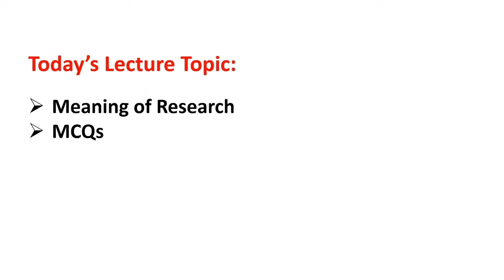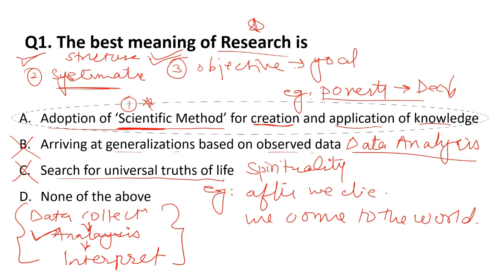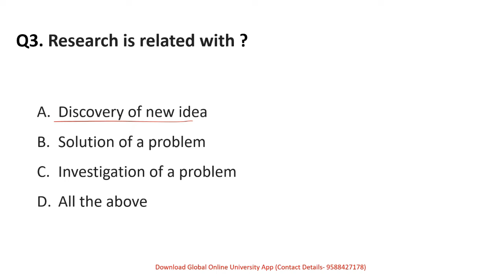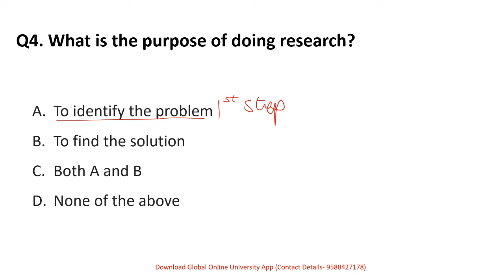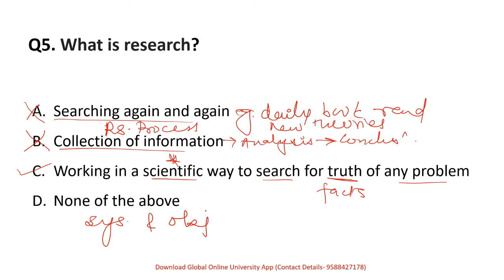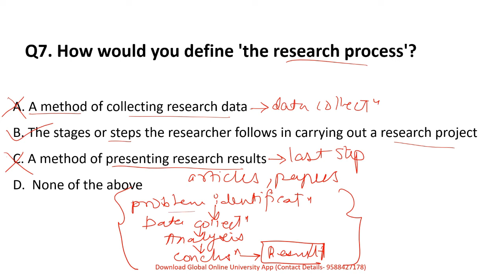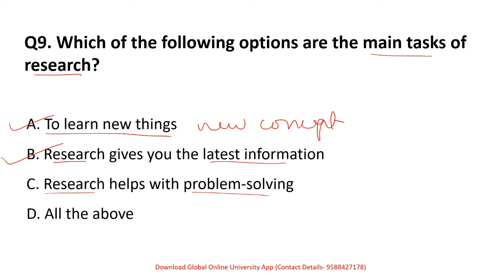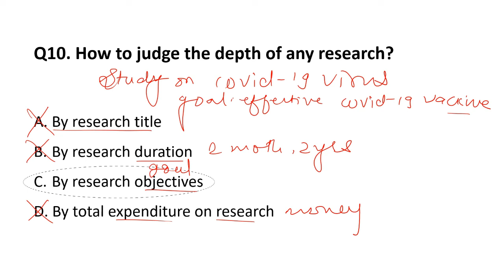MUPET 2021 | Mumbai University PhD Entrance Test | Meaning Of Research In Hindi | MCQs | Lec-1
Hello Students,
In this video we discussed important concepts in detail on Meaning of Research for Mumbai University PET Exam. We discuss in detail different definitions and examples of research.

For your PET exam Preparation, PhD jobs and Admission has launched the following courses on Research Methodology and Teaching Aptitude. It contains,
Mock Test Full Syllabus Test Series On Research Methodology & Teaching Aptitude